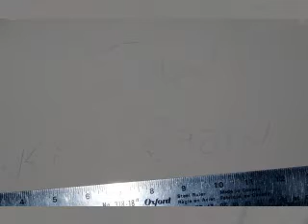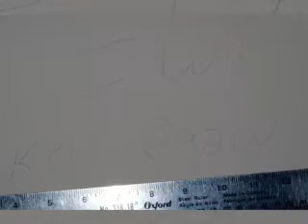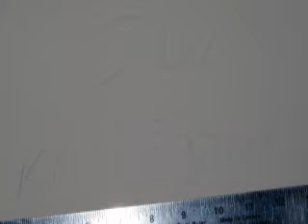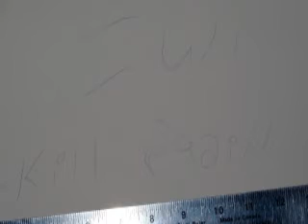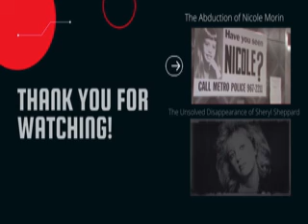The Unsolved Murder of Byron Carr - Prince Edward Island's only unsolved murder